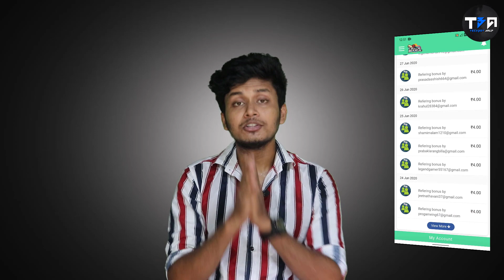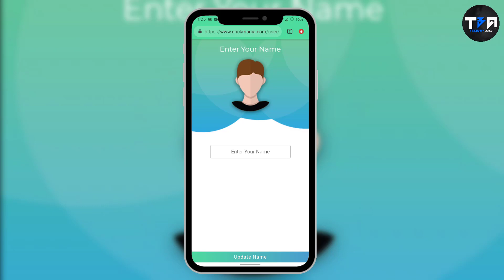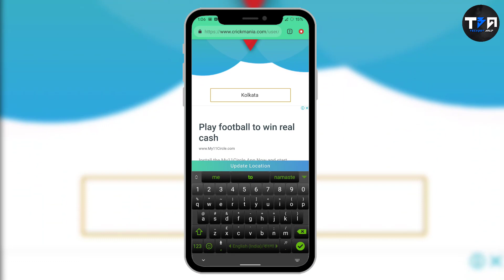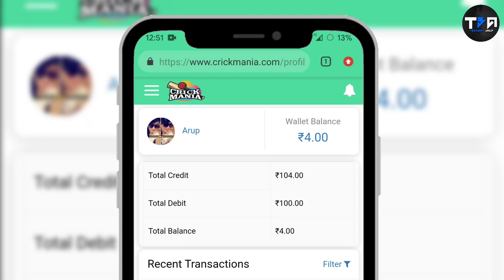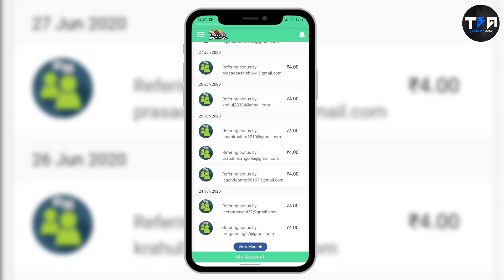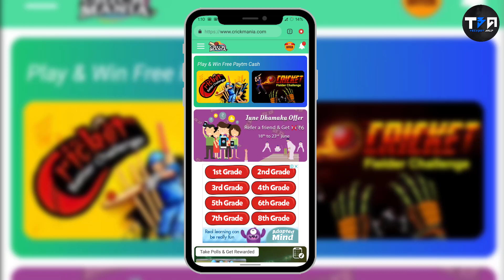Free ₹3000 Rs Amazon Gift Card | How To Get Free Amazon Gift Card | Flipkart Gift Card 2020